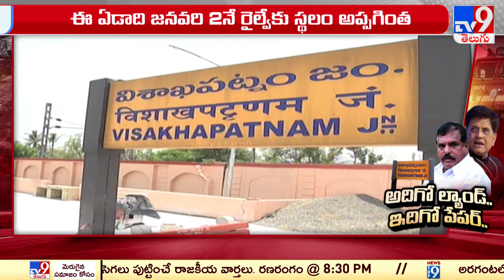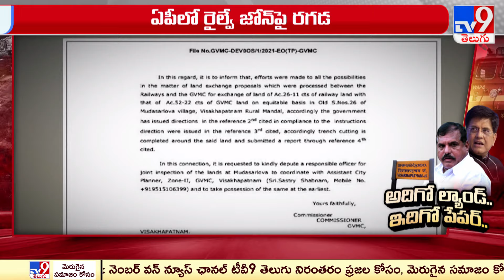ఏపీలో రైల్వే జోన్‌పై రగడ | Botsa Satyanarayana counter to Piyush Goyal | AP Elections 2024 - TV9